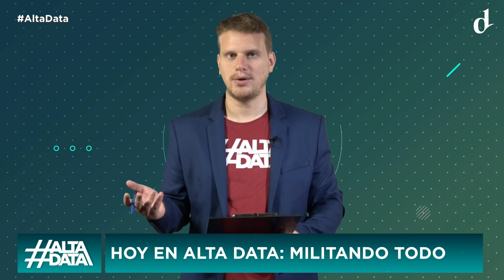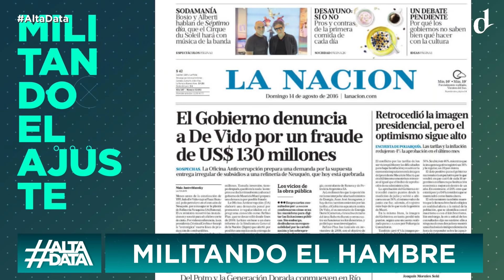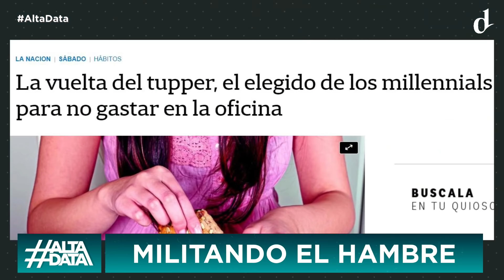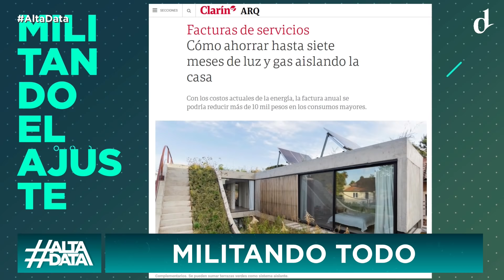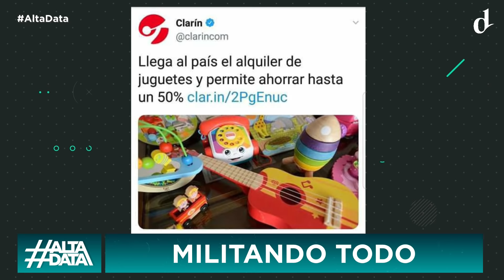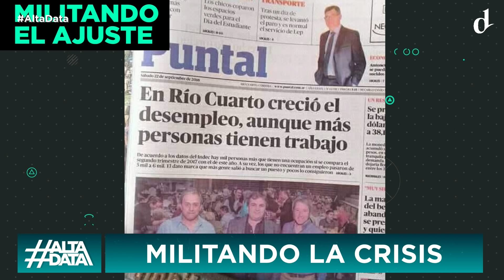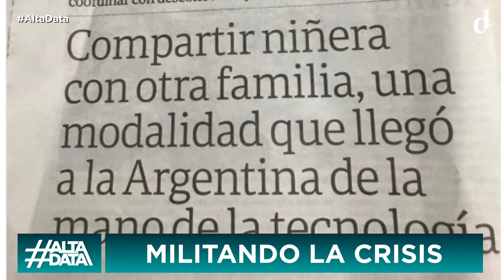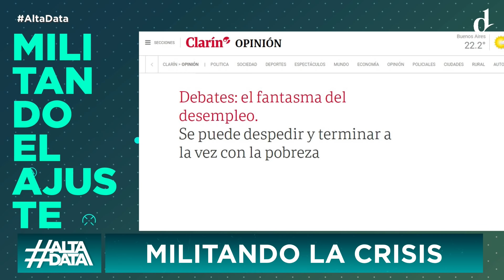Militando el ajuste DE ORO | AltaData, todo lo que pasa en un toque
Vivías demasiado bien y los medios hegemónicos "te lo cuentan" todos los días en noticias camufladas como información objetiva. En este programa hacemos un repaso por los ejemplos más estrafalarios del 2018.